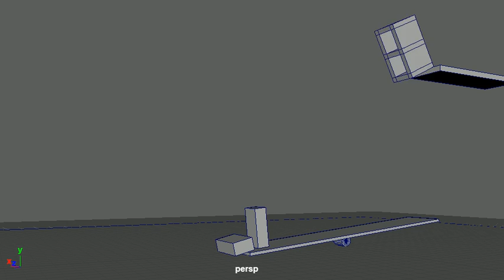Bricks Falling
Reference video link
Lemme just say this was much harder than the bowling ball . . .